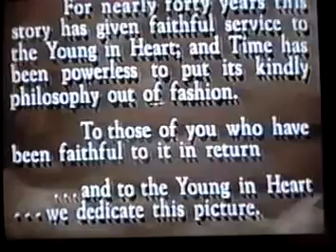The Adult Version Of the Wizard Of OZ 1st 5 Minutes RATED M For Mature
1994 Copyright